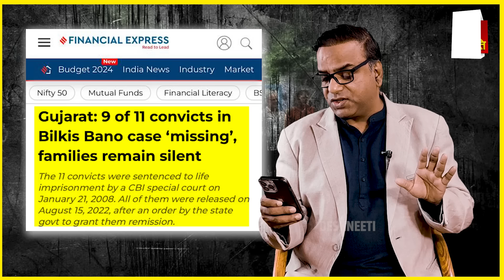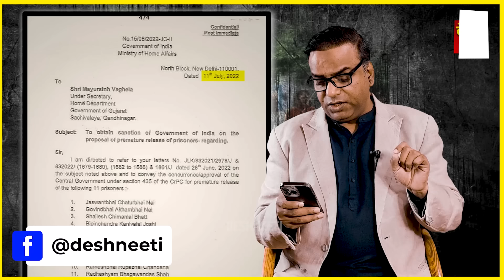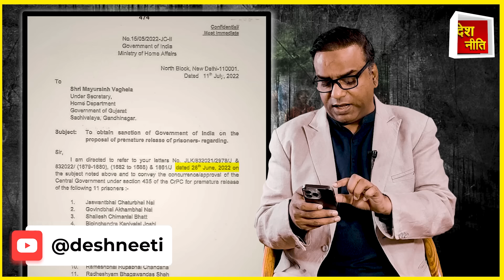बिल्किस के दुष्कर्मी फ़रार, अमित शाह क्या बोलेंगे. Bilkis Bano| Amit Shan| Pm modi.